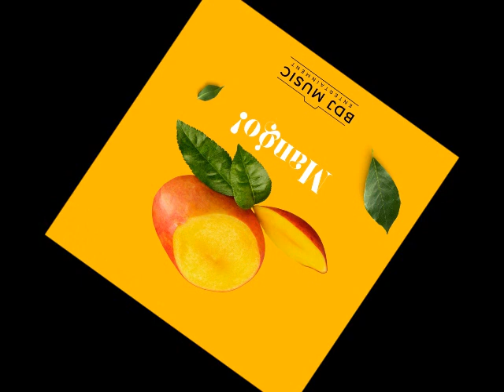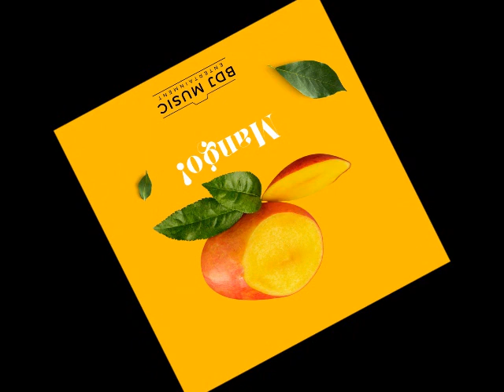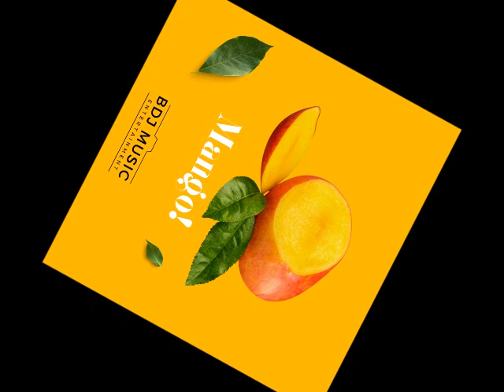BDJ MUSIC - MANGO (2022) | POPPALOX ENTERTAINMENT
˜”*°• ˜”*°•𝐏𝐎𝐏𝐏𝐀𝐋𝐎𝐗 𝐄𝐍𝐓𝐄𝐑𝐓𝐀𝐈𝐍𝐌𝐄𝐍𝐓•°*”˜ •°*”˜